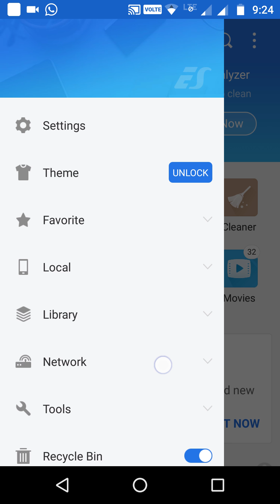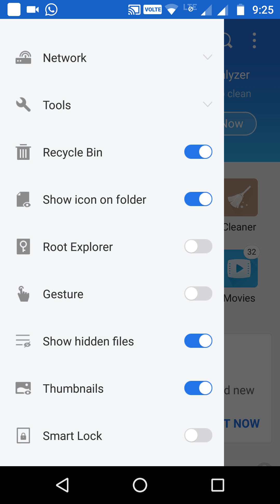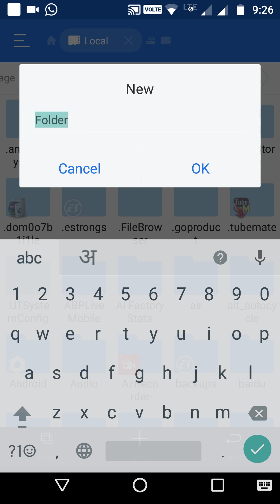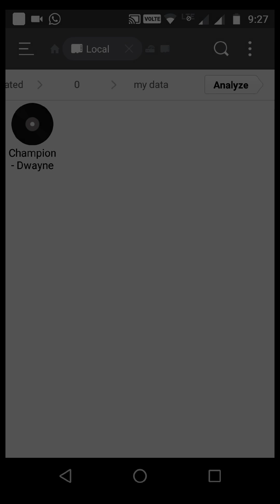Trick1:How to share data from pc/laptop to android phone in hindi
:Android Trick and Tips:
Video for easily share your PC/laptop data to mobile.Easily share data from PC to mobile.